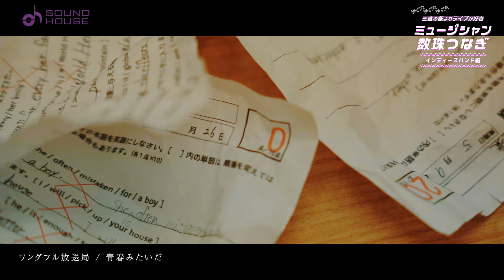【サウンドハウス企画】ミュージシャン数珠つなぎ ～インディーズバンド編～ 4組目 ワンダフル放送局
全国のライブハウスで熱いステージを繰り広げるインディーズバンド。既成の枠にとらわれず自由なパフォーマンスで観客を魅了してやまない彼らに“悔しいけどコイツらはスゴイ！”というバンドを紹介してもらい、最強のインディーズバンドの輪をつないでいきます！

■ミュージシャン数珠つなぎ インディーズバンド編

《4組目のバンド》

ワンダフル放送局

「好奇心」と「独創的な視点」と「初期衝動の詰まった感性」で描かれた言葉。
耳馴染みの良いメロディをどこまでも続く歌声で歌う。
POPでROCKでキャッチーな音楽。

「ドキドキしようぜ。ワクワクしようぜ。」

From JAPAN 究極歌モノロックバンド。ワンダフル放送局。